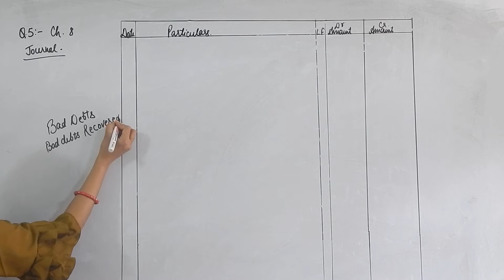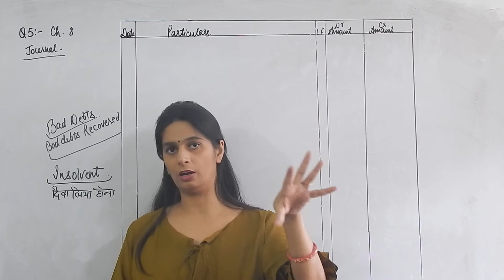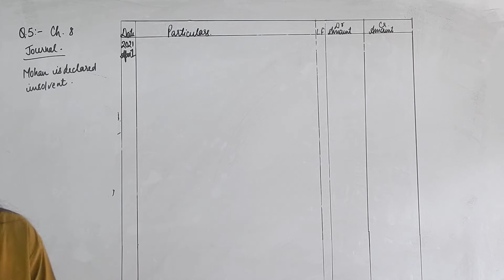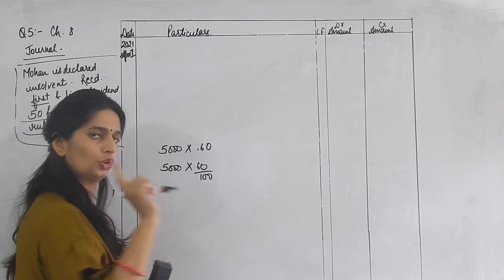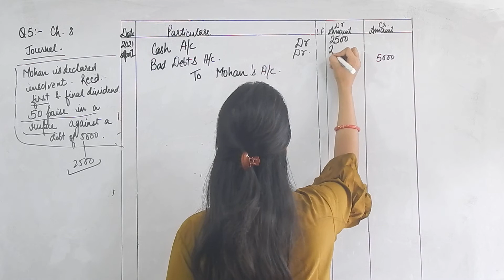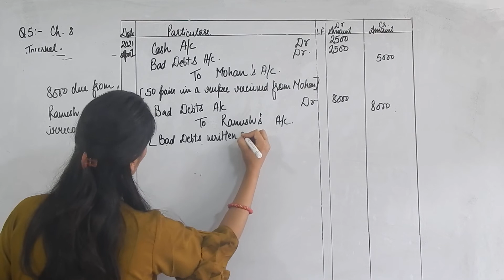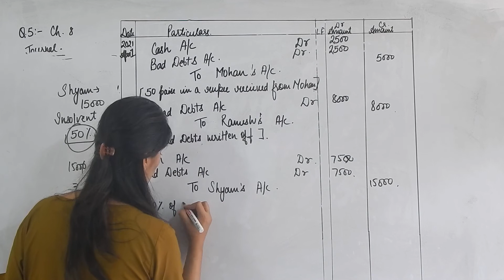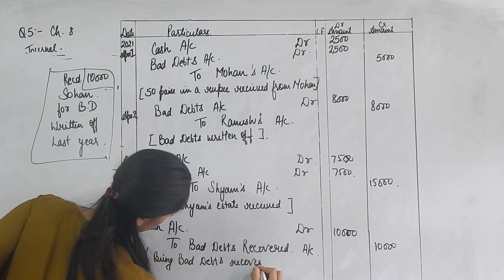Class 11th Accounts I Chapter 08 Journal I Practical Problem 05 TS Grewal Pg 8.51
Class: 11th
Subject: Accounts
Chapter: Chapter 8,  Journal
 Topic: Practical Problem 05 (Bad debts and Bad debts Recovered) pg 8.51 TS Grewal